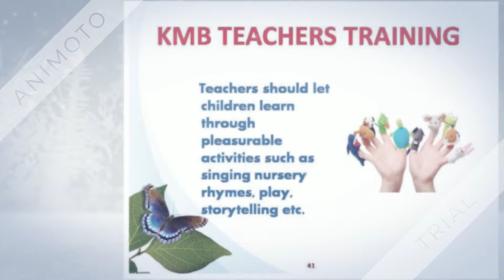KMB Teachers Training part - 5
An Excellent Kids Learning material and Handbook of activities is available... 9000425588